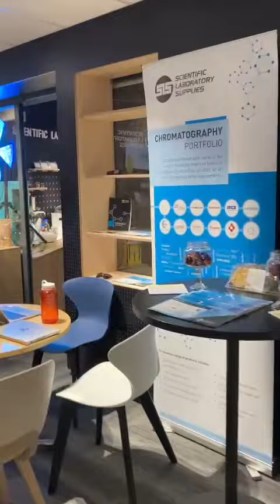SLS Pop-Up Shop at Alderley Park